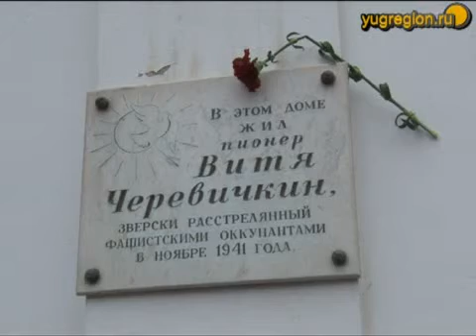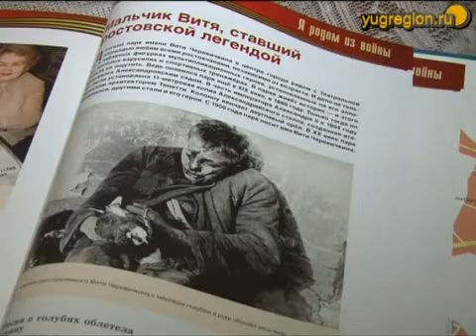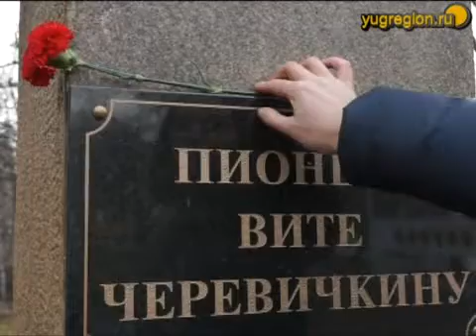Сестра Вити Черевичкина рассказала в своем брате